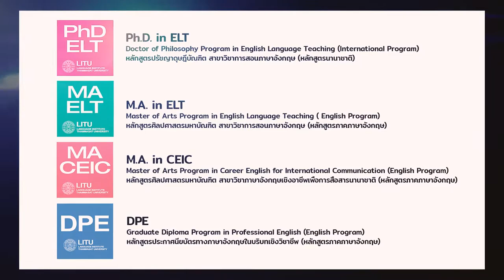LITU Presentation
LITU Presentation By VeryGoodProduction